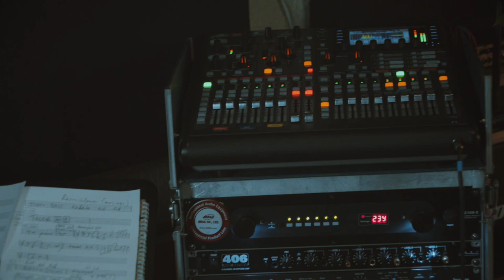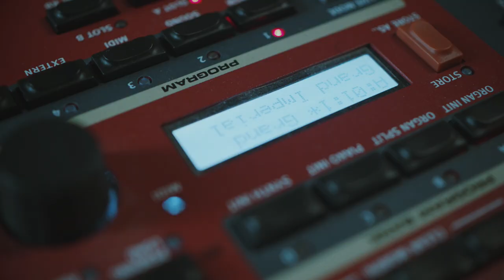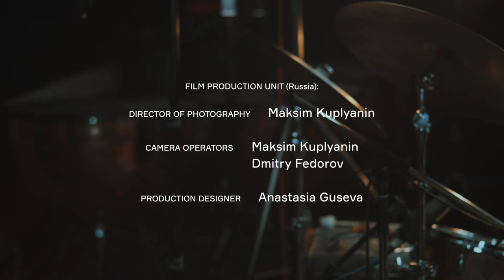Tony Karapetyan Trio & Sebastian Studnitzky - Long Way (Point Of View Live Album)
Live video for Toni Karapetyan Jazz Trio (Russia) & Sebastian Studnitzky (Germany) in association with Goethe Institut Moscow. Produced by Kupper Films 2020.